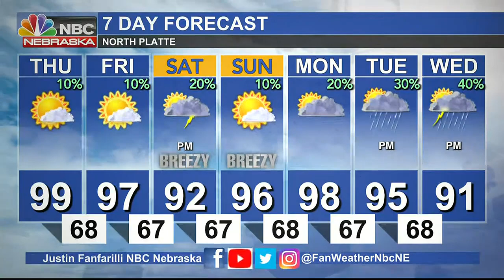KNOP 6 PM Weather 7-26-2023